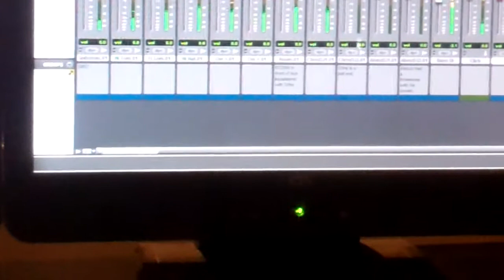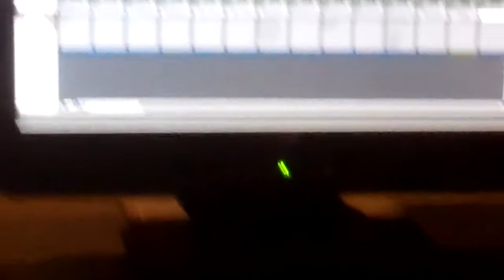Lucifers Beard with LaycockAudio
Laycock Audio in the Ghost Studio, SSR, Manchester - Recording a track with Lucifers Beard.

Unfortunately this session was wiped.  Lessons learned eh boys? :S